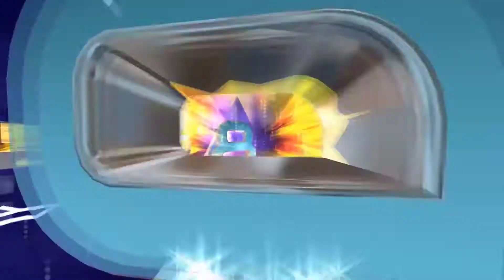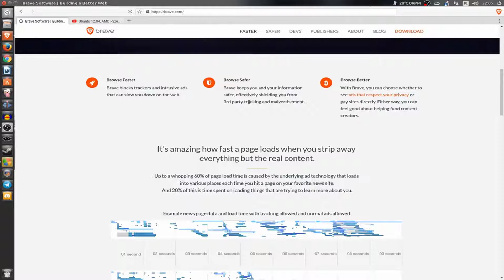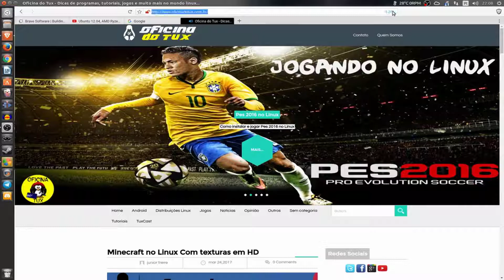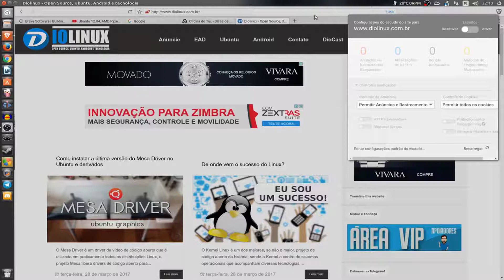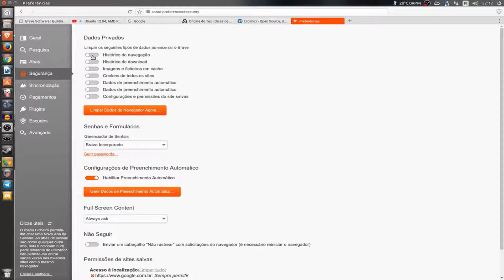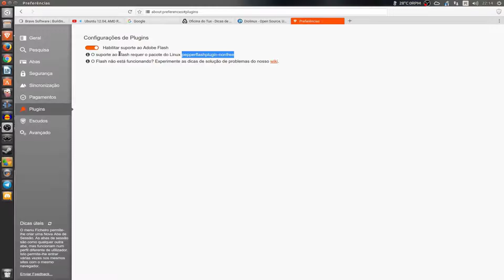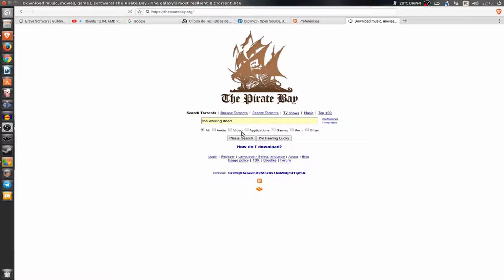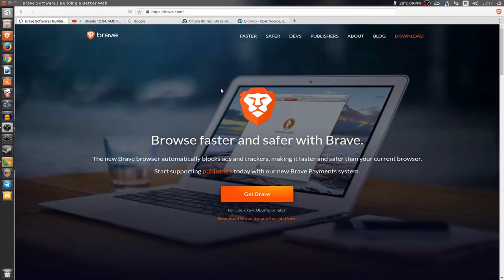Browse faster and safer with brave | Brave Browser review 2020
Here is the step by step guide of how to earn through brave browser. Make money by using Desktop, Mobile phones , Laptops and make money fast. No investment is required.
Step 1 : Download Brave Browser to receive rewards (Should be installed and used for 30 days) Download
Step 3 : You will need to create an account here as a result of the payment made to the BRAVE rewards. Must be verified ***.
Step 4 : Use Google authentication to log-in
Thats all.
1- Surfing the web : Brave Browser users can earn BAT Tokens by surfing the web. Brave Rewards is built on the Basic Attention Token (BAT). People who use the Brave Browser can earn tokens by viewing privacy-respecting ads.

2- Referral Program : You will be given $10 worth of BAT Tokens for every user that downloads and use BRAVE Browser fro 30 days using your personal link. Signing up as a verified content creator gives you access to the Creators dashboard, where you can manage all your tips.

3- Publishers/ Creators : For those who have a website / Youtube Channel who wants to monitise their platform, BRAVE browser users can give you BAT Tips. Your subscribers, followers, or readers can automatically tip a set amount to you each month, or give one-time tips in an amount of their choice.
4- Advertisements : Watch ads to Earn BAT Tokens. Set it to 5 Ads per hour.

5- Must be Need : Verify Connect your BRAVE browser withyour UPHOLD account. To do that click the BAT icon on the BRAVE browser then click "Wallet Verify".

6- Payout is is every 8th of the month. You can transfer them to your coinbase (any BAT wallet can do) or Bank account. No Minimum Withdrawal limit.